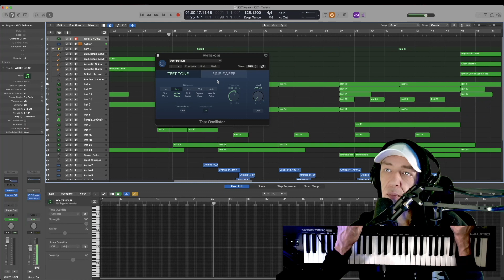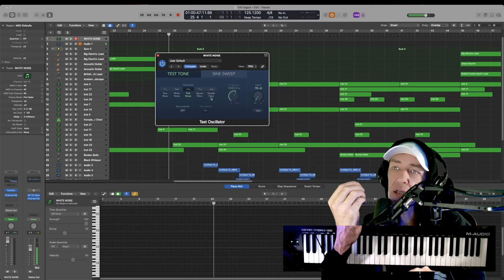TEST OSCILLATOR In Logic Pro X - Generate White Pink Brown Noise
How To Use The TEST OSCILLATOR In Logic Pro X to Generate White Pink Brown Noise.

0:00 - Tutorial On How To Use The TEST OSCILLATOR In Logic Pro X

Step 1: Create a new INSTRUMENT

Step 2: INSTRUMENTS / UTILITIES / TEST OSCILLATOR

Step 3: Experiment with the various sound types. You'll notice BROWN noise isn't there. Just take pink noise and EQ all the highs and mids out of it so it's only the lowest tones, that is brown noise.

Step 4: Add this very softly to the back of tracks to get some texture. Tremelo, automate eq, modulate, automate volume, etc. to variate the sound so it's not just a tone throughout and you have a nice colorful texture adding to your spectrum if your track seems naked.

That's it!

Salute!
~NORBZ